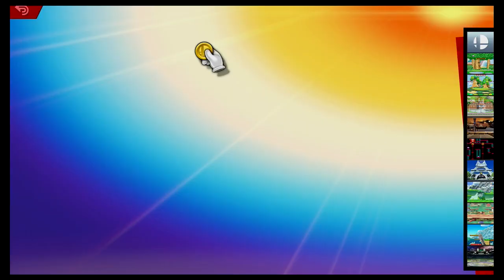Super Smash Bros Ultimate Amiibo Fights – Request #23173 Brawl Battle at Figure 8 Circuit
Shout out to SmashBro for the request, Thanks!!!  Which amiibo would you like to see battle it out next? Smash On!!! I wanted to apologize ahead of time if you do not see your requests right away. Unfortunately I'm still a couple of days behind, but I make sure I go through all the requests. Please understand I'm not neglecting any request, I go through all the requests in the order they were received, so please bare with me a little longer and enjoy this wonderful community that everyone has help me built :) Thank you for your time and patience!